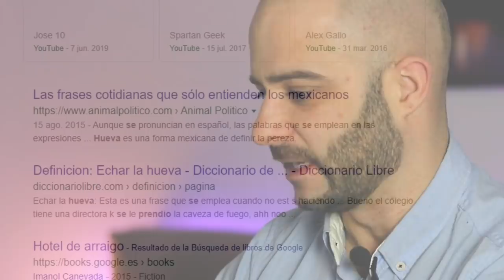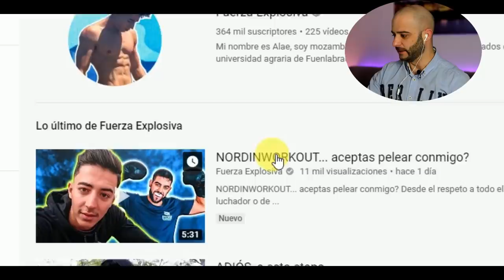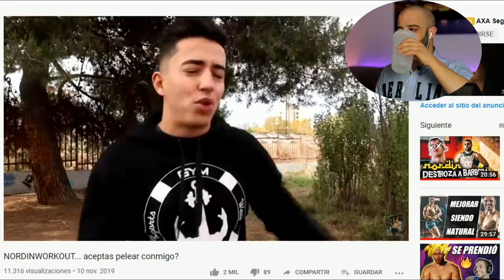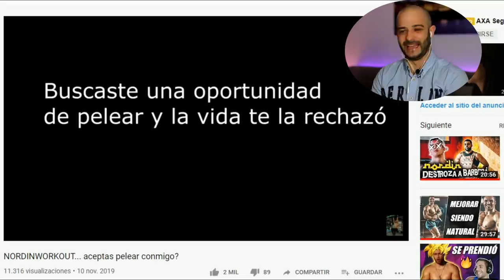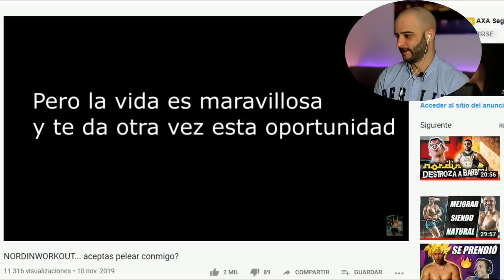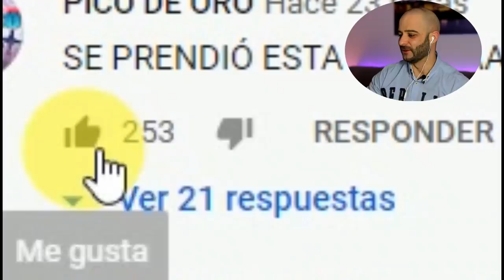🔥FUERZA EXPLOSIVA🔥CASTIGA a👉NORDINWORKOUT[PICO de ORO]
Fuerza explosiva vs Nordinworkout